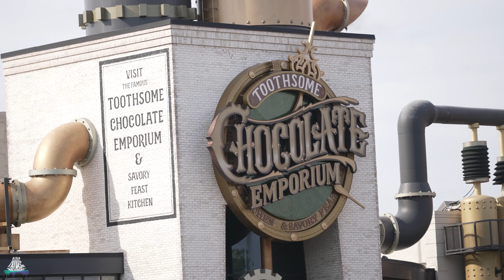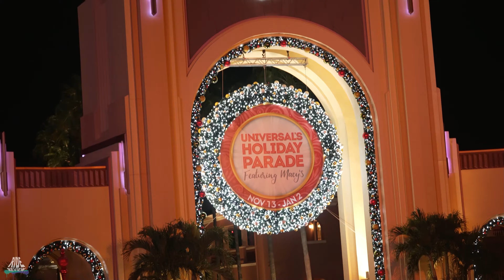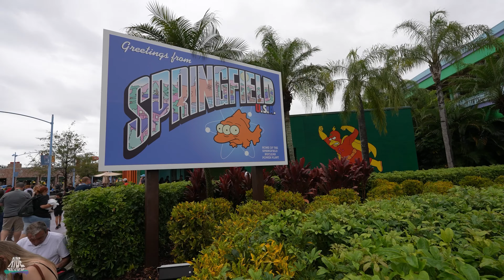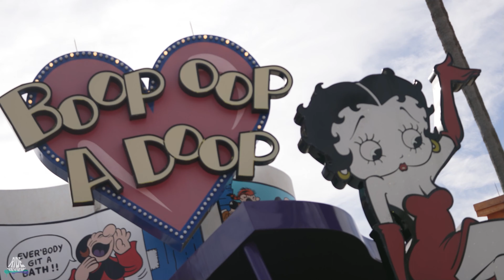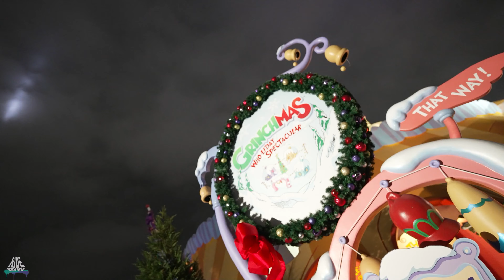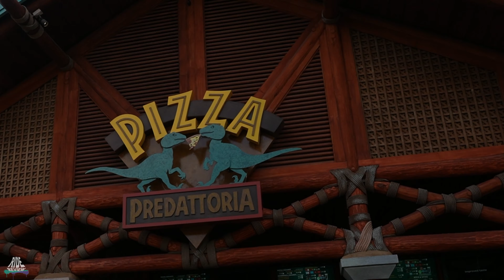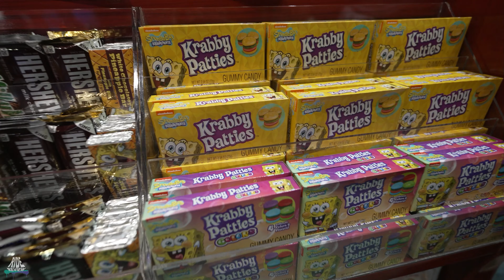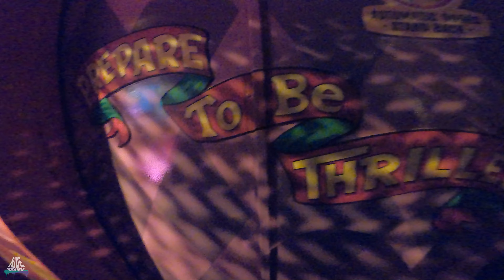Universal Orlando Resort - Universal Studios / Islands of Adventure - 2021